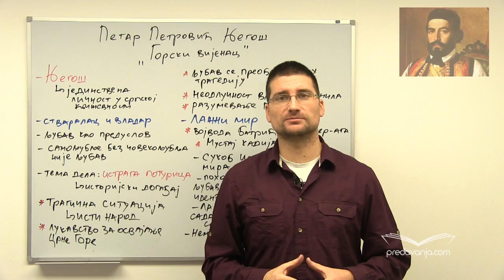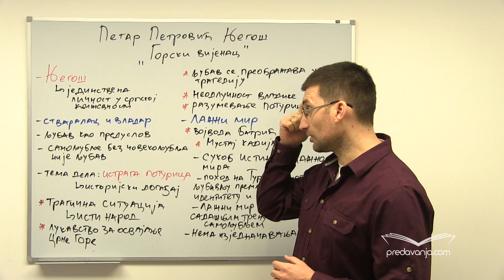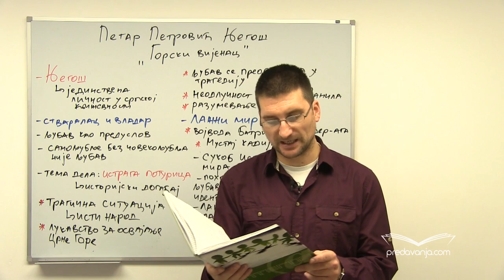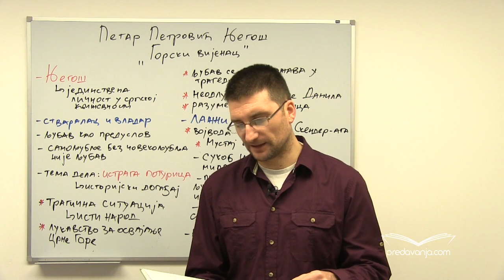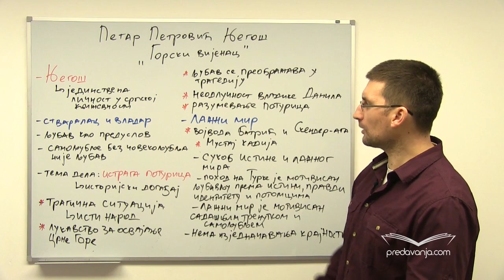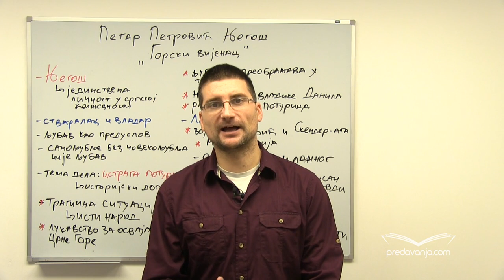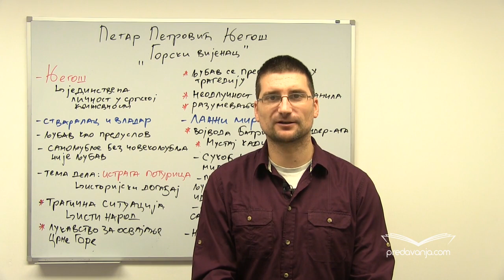Petar Petrović Njegoš, Gorski Vijenac 1/6 | Profesor Nenad Gugl | AkademijaGugl